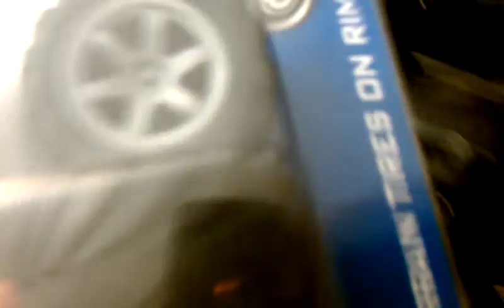Two new rc car's that i just got from my friend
they will be fixed